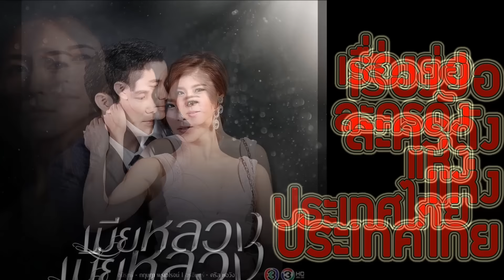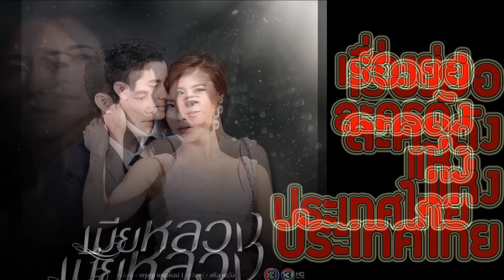เรื่องย่อละคร เมียหลวง ♣ ช่อง 3 เสียงชัด HD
เร็วๆนี้ ทางช่อง 3
★ปล.★เรื่องย่อละครบางเรื่องอาจะมีเนื้อหาหรือรายละเอียดไม่ตรงกับที่ออกอากาศ ต้องขออภัยด้วยนะคะ หาได้แค่นี้จริงๆ งือออ  +__+
เรื่องย่อละคร